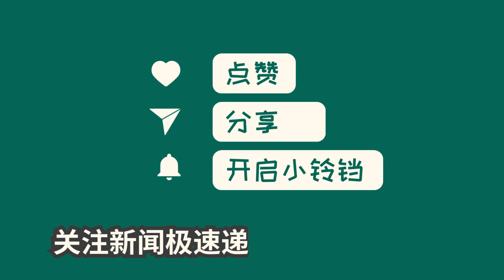中国新闻03月02日09时：吴艳妮接受官媒采访直言不迎合任何人，暗示世锦赛还会用招牌动作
吴艳妮孤军奋战参加2024年格拉斯哥室内世锦赛女子60米栏比赛。虽职业生涯短跑不强，但她不惧强敌，不迎合任何人，展现张扬个性，引发关注。吴艳妮强调一直坚持自我，不在乎外界质疑。她即将参加预赛，各种猜测将揭晓。吴艳妮所展现出的自信、个性将为中国运动员带来新形象，她也将是对欧美媒体的一记狠狠的反击。期待吴艳妮的表现，为中国体育争光！